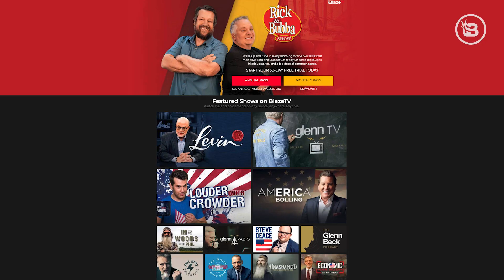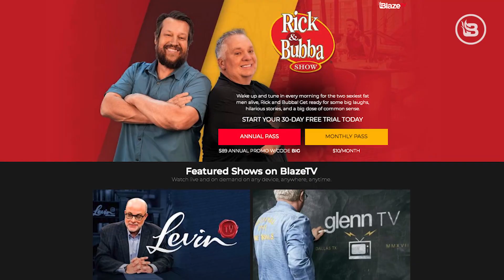Ep 18 | Impeachment Winners and Losers, Mitt Romney, and the Truth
In this episode, Rick & Bubba review the impeachment acquittal of President Donald J. Trump. They tackle the burning question: Where does the truth lie when both sides claim constitutional authenticity? Who were the winners and losers? They also dive into past impeachments, Mitt Romney's political play, and the Iowa caucus results, as well as the fact that "we the people" need to become more educated on the Constitution.